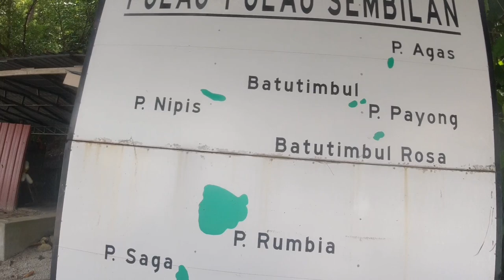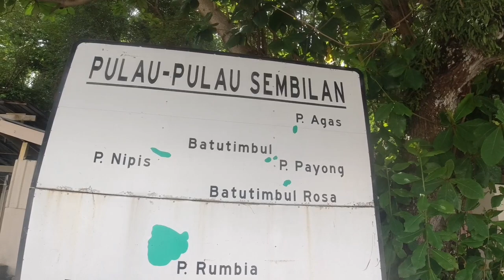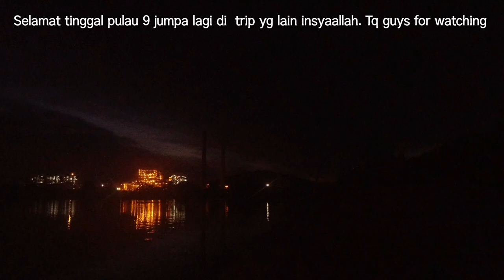jigging dipulau sembilan gasak/jigger mabuk berjaya juga akhirnya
Salam kepada semua penonton one'studio
Kali ini one'c studio memaparkan sebuah cerita tentang sekawan pancing ke pulau sembilan

Dalam salah seorg Dari 4org jigger ini adalah kaki mabuk tahap teruk,
Beliau berkali2 ke laut sentiasa mabuk, namu kali ini beliau berjaya mengabiskan mase dengan baik

Dapat trip kali ini jigging di pulau sembilan gasak ikan besar2 bas
Jom kite layan dlu guysss